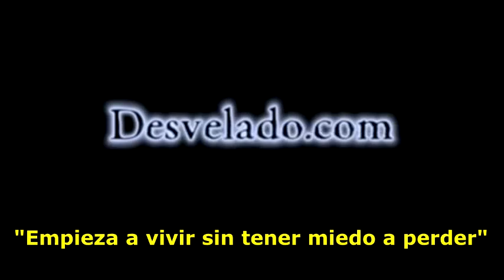LOS DESVELADOS - BRILLANTE OBJETO SOBRE EL POPOCATEPETL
LOS DESVELADOS - BRILLANTE OBJETO SOBRE EL POPOCATEPETL - La explosión registrada por el Centro Nacional de Prevención de Desastres (Cenapred) el 27 de enero impresiona por la potencia de la naturaleza, pero en esta ocasión impresionó más ya que aseguran que se ve un OVNI. Es una luz que aparece de izquierda a derecha cuando acaba de ocurrir la explosión. US:(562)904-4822 Mex:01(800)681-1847